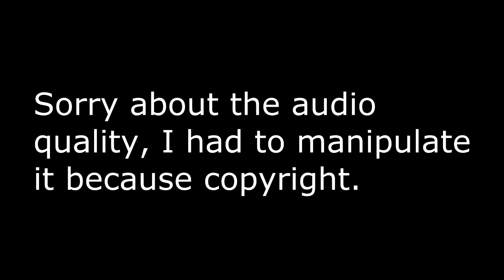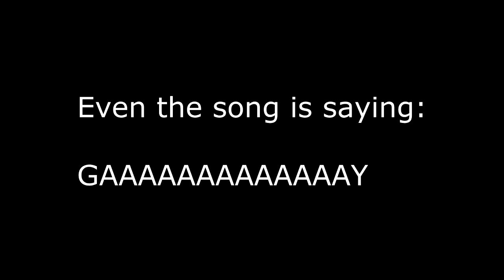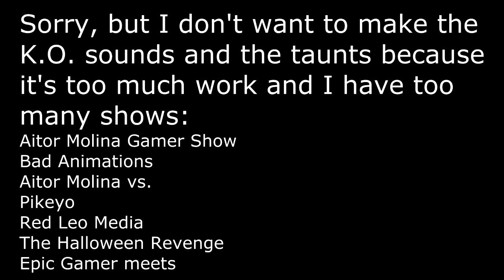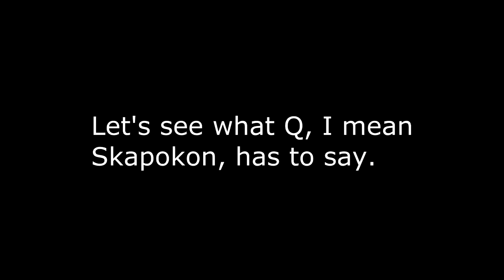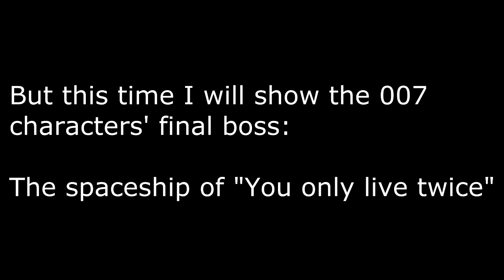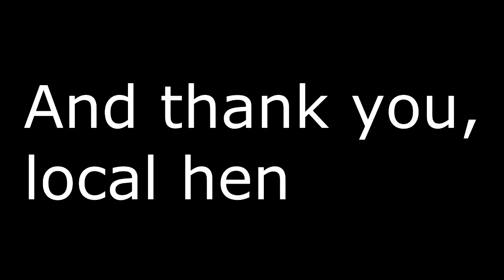Silva Moveset (Skyfall) - Lawl of the Dead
This is my second moveset ever and the first not being a remake of another. I made some changes respect my previous one, so write what you think on the comments. Just suggest characters that are already in my roster or new ones who you would want to see.

I didn't show Dross' B moves because they looked too similar to the specials and it was a waste of time.

Silva's Pros: Hacking, two movesets, bombs, fast. Cons: Difficult to control, homosexual tendences.

All rights and privileges for content in this video go to the following:
Skyfall
El Diario de Dross
Kikiyama
Nostalgia Skapokon

I won't add the normal Dross because he hasn't enough source material showing all his body. That's why I used the sprited version from the game.

The stages were:
Skyfall Mansion-Skyfall

Don't forget to request characters if they hadn't been made by my inspiration-lawlers:
Chincherrinas
YTPGuy17
Smash Lawler
Nostalgia Skapokon
(New) Agito

The likes and dislikes are disabled to avoid hacking (not by Silva).

To help me, just add to Favorites or comment so the video can appear in your activity.

Dross and Silva are characters from the beginning. If you pass the Arcade Mode with Silva and Goldfinger, you will unlock Ernst Stavro Blofeld.

Seriously, am I the only lawler who adds hispanic moviemakers (the word "youtuber" is too simple) and Bond villains?